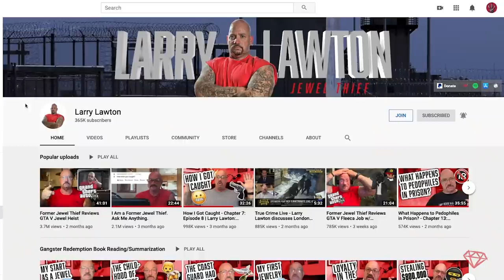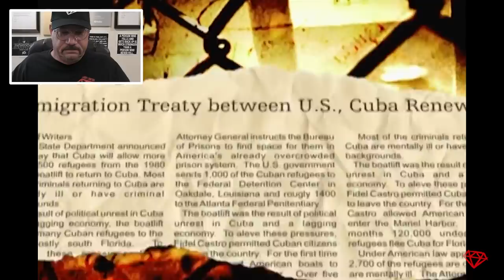The Atlanta Prison Riot of 1987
Ex Jewel Thief, Mob Earner, Criminal and Prisoner Larry Lawton who was in USP Atlanta reviews the 1987 riot by the Cubans.